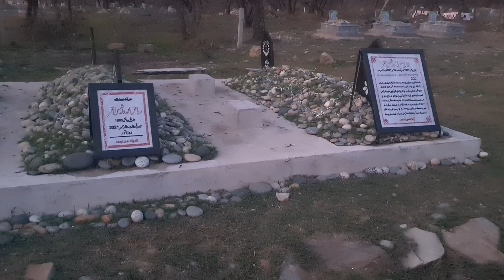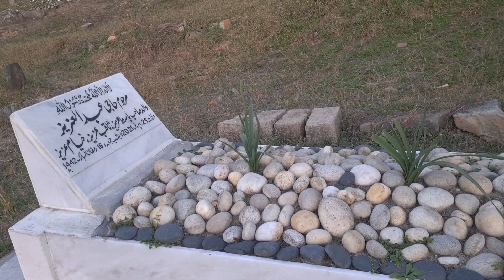SHAHMANSOOR SWABI MUQBARA PT4 KPK. شاہمنصور صوابی نظار یوسفزئی مقبرہ کے پی کے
SHAHMANSOOR VILLAGE MUQBARA (CEMETERY) DISTRICT SWABI KPK PAKISTAN PART 4